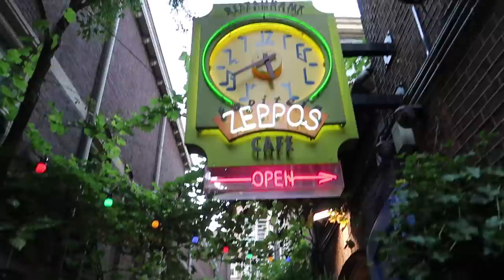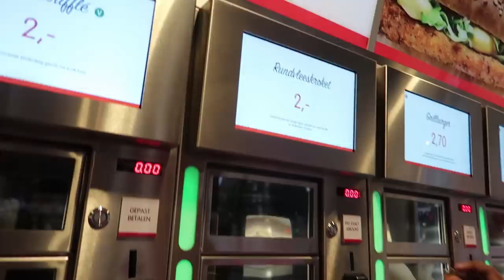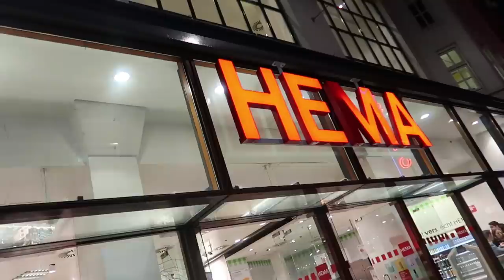She Took Me to @dult Toy Store for Shopping In Amsterdam || Must Watch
Please note: This is a voluntary membership. I will continue to share my content, info and support on YouTube.

Youtube Channel Name -Sandra Herrero